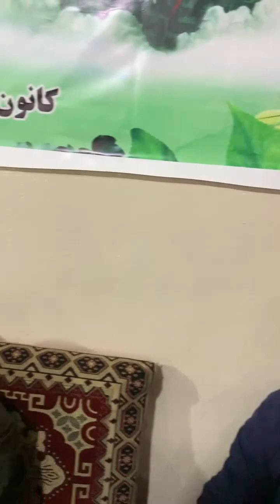۱۸ مارس ۲۰۲۴ Sayed Fardin Hashemi Nawha سید فردین هاشمی نوحه